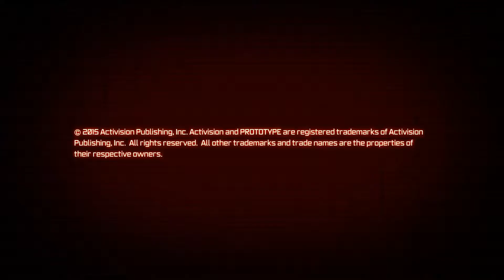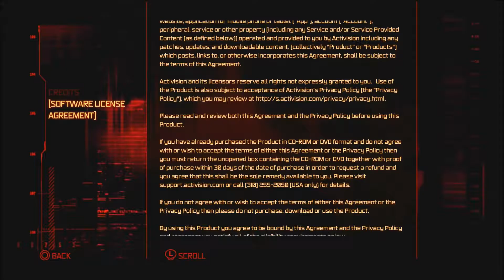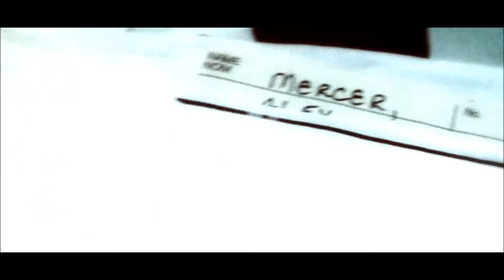Arkon Rhys Presents...Prototype Part 1 NORMAL Difficulty PS4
Hey all, the winner of my poll was Prototype on PS4, I have played this some years ago on PS3 and had a blast with it so I got the bundle on sale so I have 1 & 2.  I am looking forward to some hero/anti-hero smashing fun!!!
You can expect me to be brutal, gory and unforgiving of the Human vermin I am going to encounter!!
I will show you the challenges that are unlocked as you play and what a beefed up mutant can do